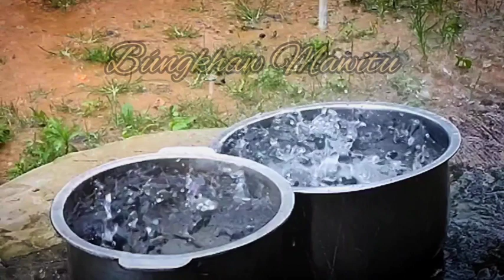Nuihzatthlak, Ngaihnawm Part-4┃Kawrtethawveng Pa ho ti ti